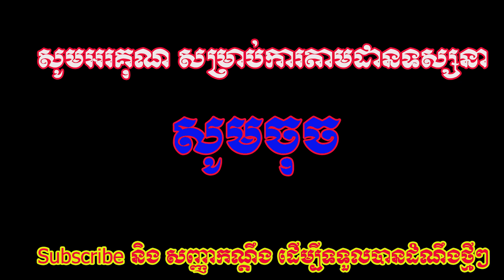Wow. ចែ MeyMey Mey នៅឌូបៃ សប្បាយចិត្តណាស់ថ្ងៃនេះ